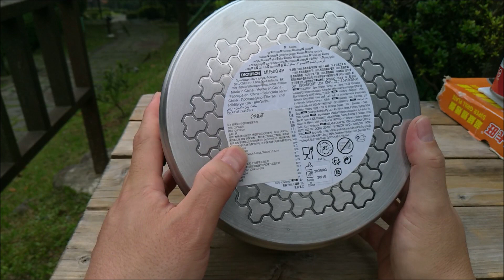康康秀休閒露營爐具分享176 迪卡儂 四人露營鍋具餐盤組 平底+湯鍋+杯具餐盤+刀叉湯匙 不沾鍋系列 (更正過濾蓋不建議用做加熱中的鍋蓋歐)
你的康康秀 分類影片頻道清單